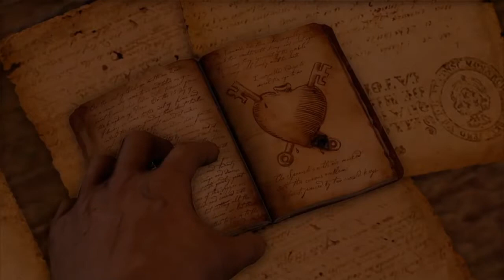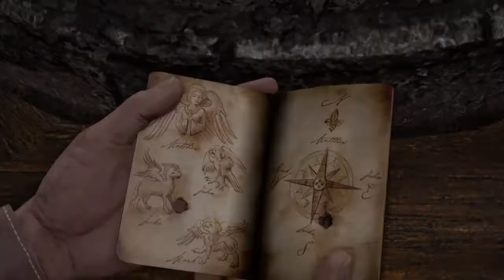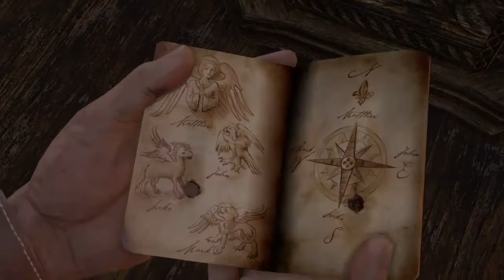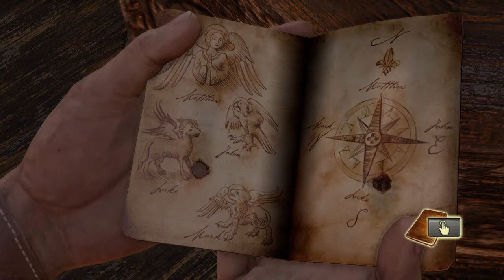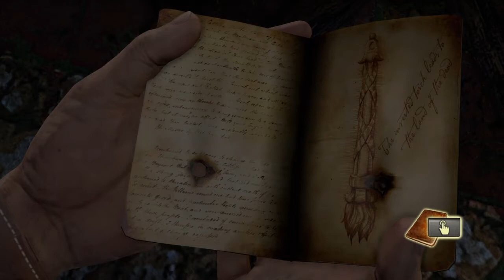Uncharted 1 Drake's Fortune Gameplay Walkthrough Chapter 13 Sanctuary? (PS4)